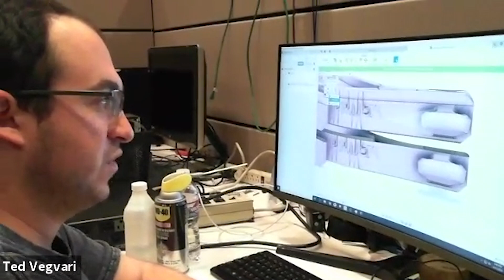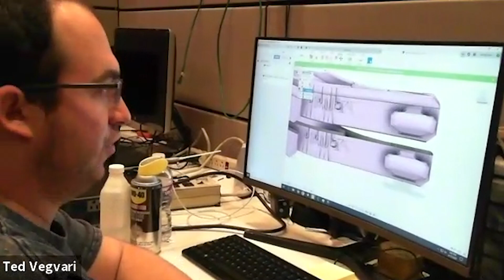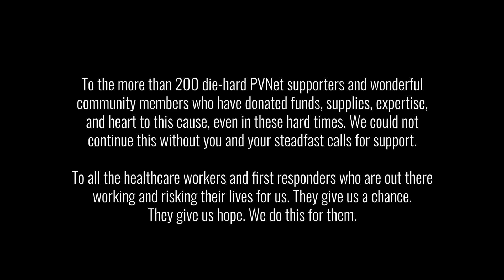3D Design to Help Save Lives - The PVNet Story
Digital media artist and educator Eugene Ahn tells the story of PVNet, a community nonprofit STEM technology center that started producing face shields for health care workers and first responders when its center was closed along with other businesses as part of California's Safer-at-Home quarantine.

This film is a collaboration between Otis College of Art and Design Extension and the PVNet Technology Center, and was made as part of an online workshop "3-D Modeling and Printing to Help Save Lives" hosted by Otis College of Art and Design in April 2020.